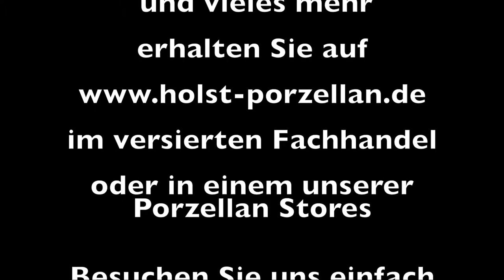Qing Hua Ci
Qing Hua Ci ist der Name einer der ältesten Porzellandekore der Welt und geht zurück auf Zeit weit vor Erfindung des deutschen Porzellan. Nach den Originalvorlagen der Minh Dynastie (um 600 n. C.) hergestellt, begleitet es die traditionelle chinesische Küche seit vielen hundert Jahren. Qing Hua Ci ist eine der letzten Kobaltmalereien, die im Unterglasurverfahren hergestellt werden. In aufwändiger Handmalerei wird dabei die reine Kobaltfarbe auf den vorgehärteten Scherben aufgemalt und dann unter der Glasur gebrannt. Damit hat jedes Stück ein individuelles Aussehen und ist Original und Unikat zugleich. Holst Porzellan führt dieses Traditionsgeschirr seit 2016 in der Kollektion. Als Spezialist für Hotel- und Gastronomiegeschirr und als Bewunderer der Chinesischen Porzellantradition ist es uns eine Ehre, dieses Traditionsgeschirr in unserer Kollektion zu haben.

Traditionelle Chinesische Restaurants und die vielen Freunde der asiatischen Küche erfreuen sich an diesem seltenen und hochwertigem Manufakturporzellan. Die Herstellung im Unterglasurverfahren beschert dem Dekor eine unbegrenzte Lebensdauer und macht ihn gegen jede Art von Belastungen durch Spülmittel oder Temperaturen absolut unempfindlich. Qing Hua Ci ist genauso haltbar, gewerbetauglich und robust wie unser weißes Hartporzellan! Achtung: Die blaue Dekorfarbe wird aus echtem Kobaltoxyd gewonnen. Obwohl der Dekor vollkommen durch die Glasur abgedeckt ist, empfehlen wir von einer Verwendung des Geschirr in der Mikrowelle abzusehen.